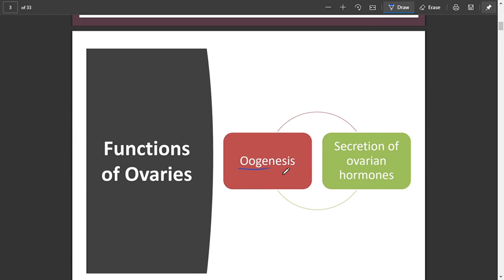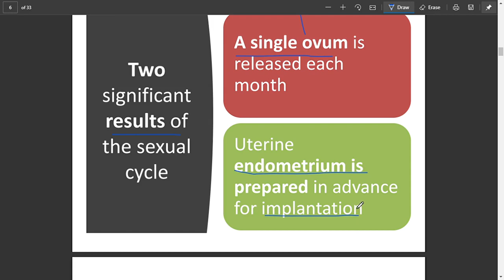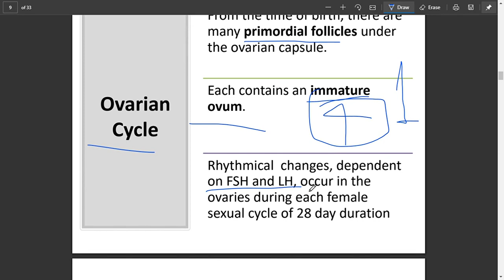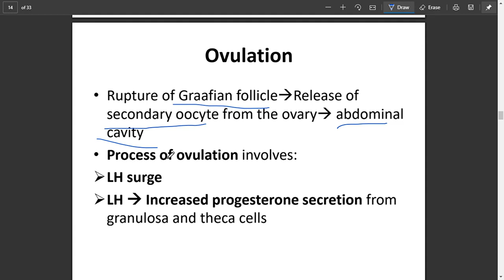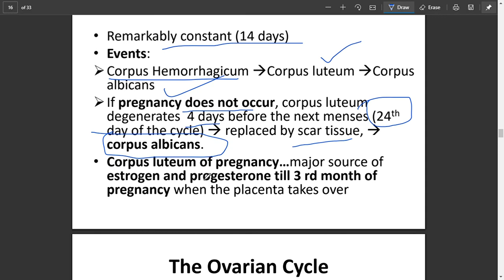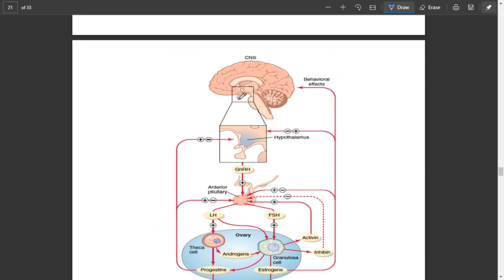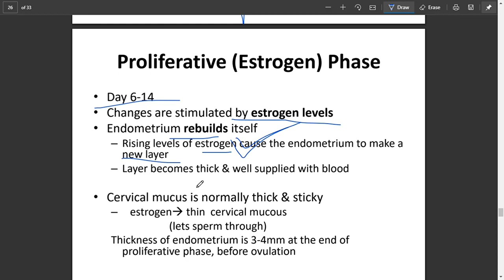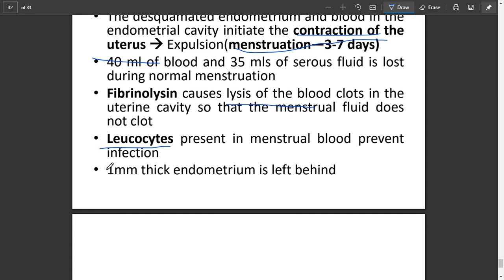Physiology Before Pregnancy and Female Hormones | Chap 82 Guyton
Summary
This YouTube video is a lecture on female physiology before pregnancy and female hormones, focusing on the general aspects of the principal organs involved in the female sexual cycle, changes in hormone secretion, and the hierarchies of hormones that control the menstrual cycle.

Highlights
🚺 The lecture discusses the female sexual cycle, which is about 28 days on average, and involves three cycles hormonal, ovarian, and endometrial.
🚺 The hierarchies of hormones that control the menstrual cycle include the hypothalamus, anterior pituitary gland, and ovaries, which secrete different hormones at different rates during different parts of the cycle.
🚺 The lecture also covers the different phases of the ovarian cycle, which include the follicular phase, ovulation, and luteal phase.